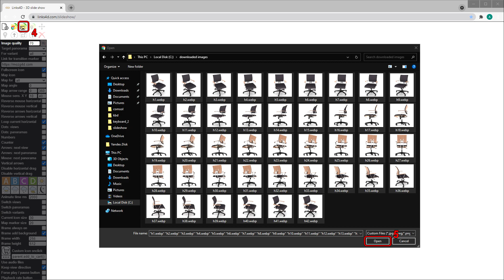3DSlodeshow tutorial 1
3D Slideshow tutorial